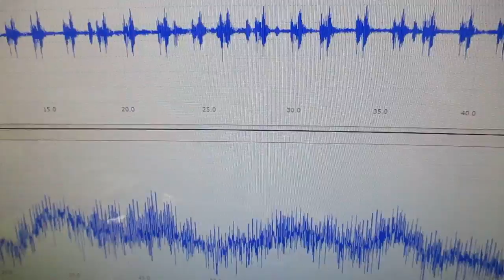メガヘルツの超音波発振制御プローブを利用した実験動画 ultrasonic-labo